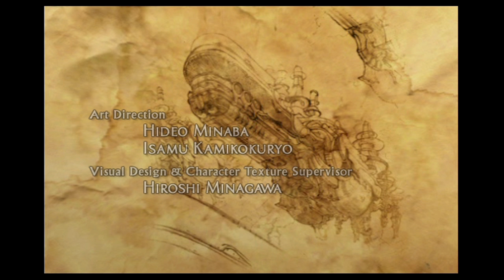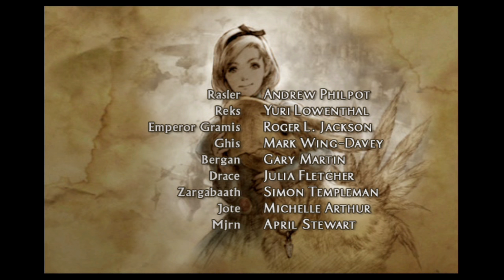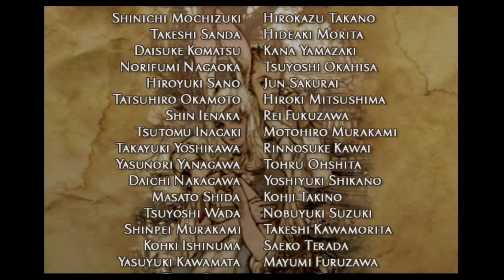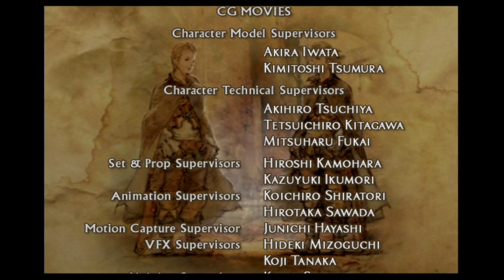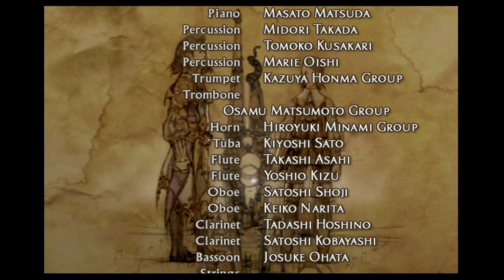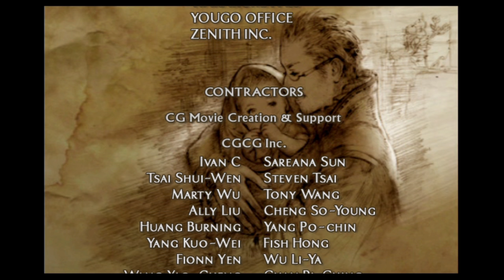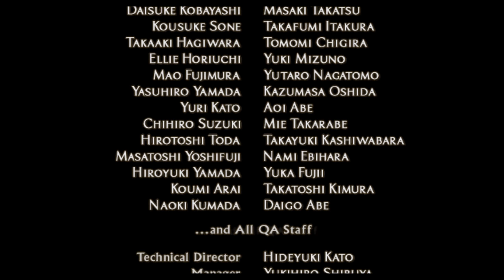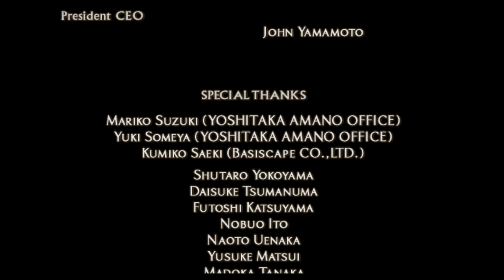Let's Play FINAL FANTASY XII | Deutsch | 090 | Frieden kehrt ein!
LET'S PLAY FINAL FANTASY XII GERMAN DEUTSCH HD

Willkommen zu Let's Play Final Fantasy XII!

► Die Handlung von FINAL FANTASY XII ◄
In Rabanastre, der Hauptstadt des kleinen Königreichs Dalmasca, findet die Hochzeit von Prinzessin Ashelia B’nargin Dalmasca, genannt Ashe, Tochter von König Raminas von Dalmasca, und Prinz Rasler aus dem befreundeten Nachbarreich Nabradia statt. Die Feierlichkeiten werden jedoch kurz darauf von der Nachricht unterbrochen, dass die Großmacht Archadia Nabradia überfallen hat und annektieren will. Nachdem Prinz Rasler in der entscheidenden Schlacht gefallen ist, unterwerfen die archadischen Truppen nicht nur Nabradia, sondern auch Dalmasca. Bei der Unterzeichnung des Kapitulationsvertrages durch König Raminas sind auch der junge dalmascanische Soldat Reks und sein Hauptmann Basch von Ronsenburg anwesend, um Raminas zu schützen. Doch kurz darauf findet Reks seinen König tot vor, ermordet – so hat es für ihn den Anschein – in einem Staatsstreich durch Hauptmann Basch, der schließlich auch Reks ersticht, um einen Zeugen zu beseitigen. Der mit Raminas befreundete Marquis Halim Ondore verkündet, dass Basch wegen Hochverrats hingerichtet worden sei und dass sich Prinzessin Ashe aus Trauer über den Verlust ihres Ehemanns und ihres Vaters das Leben genommen habe. Dalmasca muss bedingungslos kapitulieren.

Zwei Jahre später: Vayne Solidor, Sohn von Kaiser Gramis von Archadia, trifft in Rabanastre ein, um in einer offiziellen Zeremonie das Amt als Konsul von Dalmasca anzutreten. Mit einer charismatischen Rede gelingt es ihm, die Bewohner, die ihm zuvor blanken Hass entgegenbrachten, zu einem großen Teil umzustimmen; allerdings nicht bei dem Straßenjungen Vaan und dessen Freundin Penelo, eine der zahlreichen Kriegswaisen in Rabanastre. Vaan, der mit dem Tod seines Bruders Reks seinen letzten Familienangehörigen verloren hat, schlägt sich nun mit Taschendiebstählen durch und träumt davon, ein Luftpirat mit einem eigenen Schiff zu sein. Obwohl Penelo ihn davon abbringen will, führt Vaan seinen Plan aus, die Nacht der Feierlichkeiten auszunutzen, um sich in den Palast von Rabanastre einzuschleichen und dort Schätze für das dalmascanische Volk zurückzustehlen. Tatsächlich gelingt es ihm, in der Schatzkammer einen wertvollen Edelstein zu entwenden; er wird dort aber von dem Luftpiraten Balthier und dessen Partnerin Fran überrascht, die ebenfalls das Juwel stehlen wollten. Bevor sie sich einigen können, geraten die drei in einen Aufstand dalmascanischer Widerstandskämpfer, der jedoch von imperialen Einheiten niedergeschlagen wird. Auf ihrer Flucht durch die Kanalisation begegnen sie der jungen Anführerin des Widerstands, die sich Amalia nennt, werden jedoch bald darauf von archadischen Truppen gestellt und getrennt von Amalia in ein Verlies verbracht. Dort treffen sie auf Basch, der aus politischem Kalkül doch nicht hingerichtet wurde. Auf der Flucht aus dem Verlies gelingt es Basch, den alle für einen Mörder und Landesverräter halten, nach und nach, die anderen zu überzeugen, dass er unschuldig ist: Nicht er, sondern sein Zwillingsbruder Gabranth, der in der archadischen Führung das hohe Amt eines Richters bekleidet, hat damals König Raminas und Vaans Bruder Reks getötet...

♦ Quelle: Wikipedia
♣ Alles weitere zur Geschichte erfahrt ihr im Let's Play ヅ
► Details zum Spiel»
«Final Fantasy XII»
Japanisches Rollenspiel von SQUARE ENIX.

Das Spiel wurde vom japanischen Unternehmen Square Enix exklusiv für die Spielkonsole PlayStation 2 entwickelt und im März 2006 in Japan veröffentlicht. In Nordamerika kam der Titel im Oktober desselben Jahres auf den Markt; die Veröffentlichung in Europa erfolgte im Februar 2007, wobei in Deutschland das Medienunternehmen Koch Media für den Vertrieb zuständig war.

♦ Quelle: Wikipedia
Alternativtitel:
Let's Play Final Fantasy 12, Let's Play FF12, LP FF12, LP FFXII, Let's Play German FF12, Let´s Play FFXII, Let´s Play FF12, Let´s Play Final Fantasy XII, Lets Play FFXII